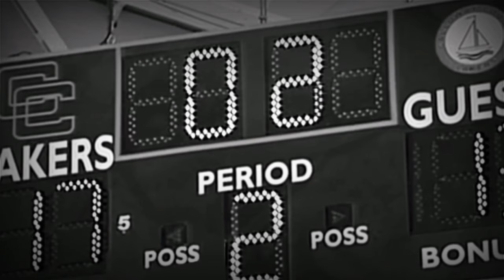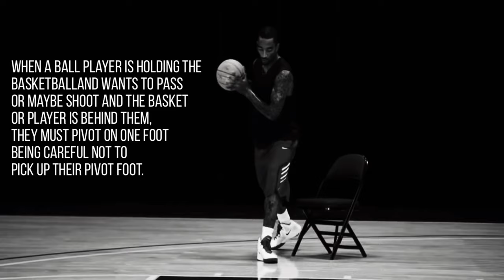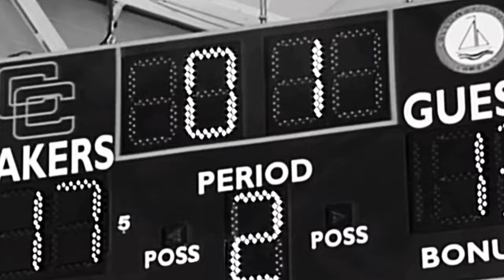The Physics of Basketball (Translational and Rotational Motion)-Concept Trailer